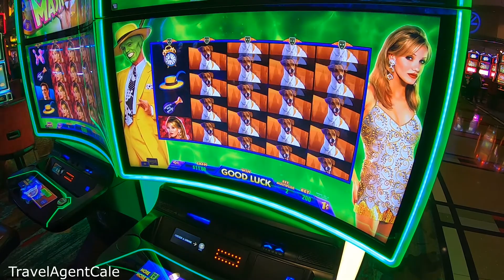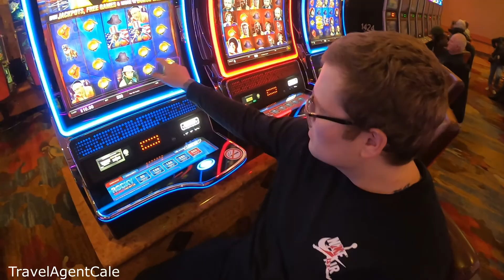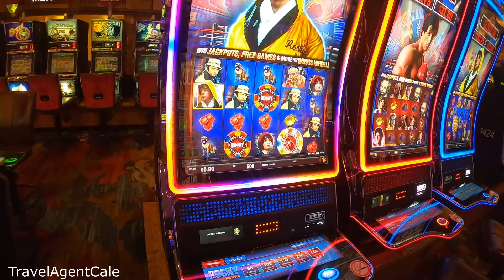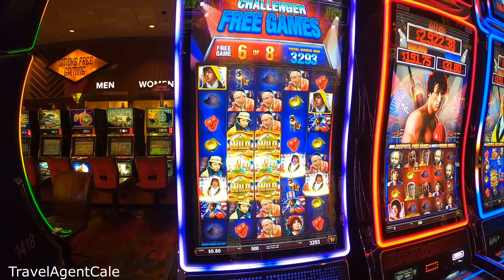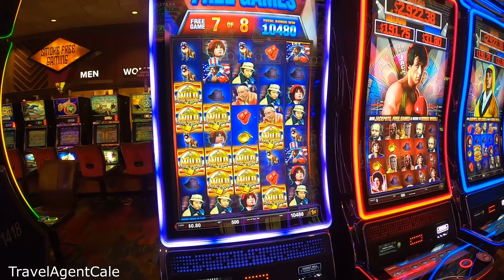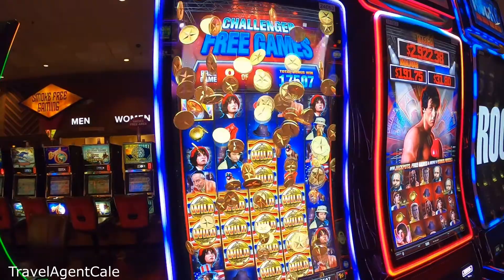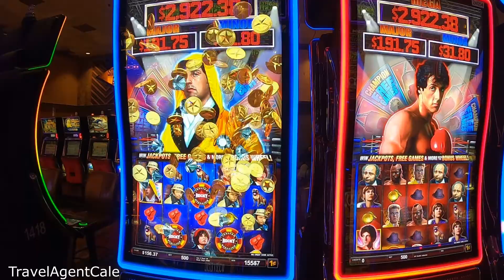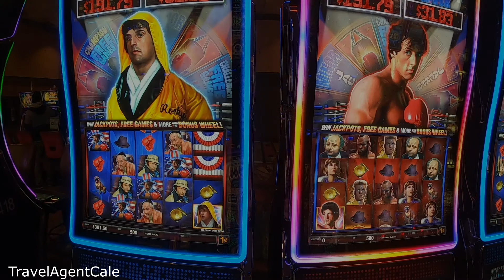Pechanga Casino Tour + Slot Wins JACKPOT on Rocky Balboa Machine 2020 - Temecula, California